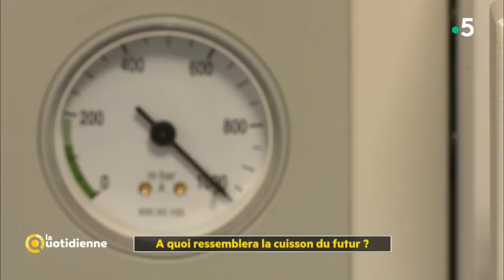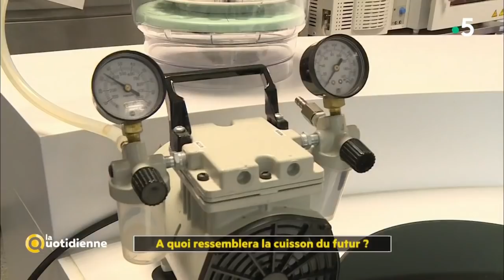A quoi ressemblera la cuisson du futur ?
On connaissait le four, la poêle, ou encore la casserole... mais ces modes de cuisson seront peut-être totalement obsolètes dans quelques années ! Des chercheurs travaillent en effet à développer de nouvelles techniques, de nouveaux ustensiles, plus efficaces, plus respectueux des aliments. Mais alors à quoi cela pourrait-il ressembler ? Et comment cuisinera-t-on dans 10 ou 20 ans?